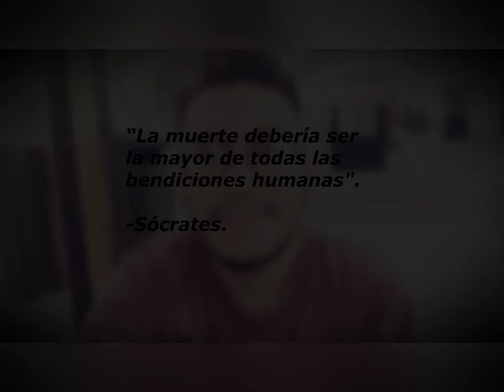Flores para día de muertos / Flores para altar de muertos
🌵Te invito a visitar y seguir mi nueva tienda oficial de plantas, macetas, abonos y muchas cosas hermosas para l@s amantes de las plantas

¡Flores tradicionales para día de muertos!
Un elemento esencial en los altares y ofrendas de día de muertos son las flores y por nada del mundo pueden faltar, si ya piensas en decorar para celebrar estas fechas no te pierdas este interesante y fascinante video donde te muestro cuáles son las flores tradicionales más usadas en este día tan especial y su significado.

La variedad que en breve les narraré incluye al cálido cempasúchil, el vivo cordón de obispo, la tierna nube, los coloridos claveles y alegres crisantemos.

¡En este interesante video les diré que flores no pueden faltar en todas sus ofrendas y altares de muerto en estas fechas, sin duda alguna les encantará!🌳🌲🌷

Si te gustó el video apóyame con tu like y no dudes en comentar si tienes alguna duda o recomendación!!

Acompáñenme a Rumyar un rato 🤓🌳
No se lo pueden perder, Sólo aquí en “Rumyando ando" 🤓🌳
Capítulo #61